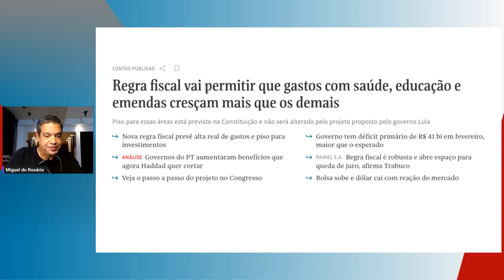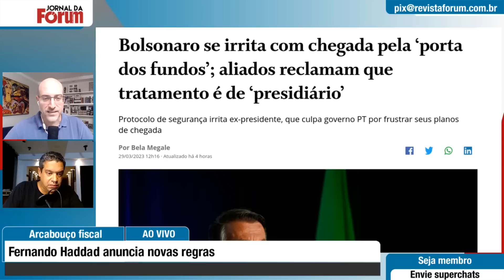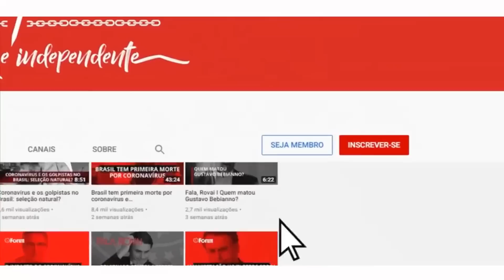Economista denuncia agenda política oculta de Roberto Campos Neto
Entrevista exibida ao vivo em 30 de março de 2023 no Jornal da Fórum. Assista ao programa na íntegra
00:00:00 - Banco Central virou um partido clandestino